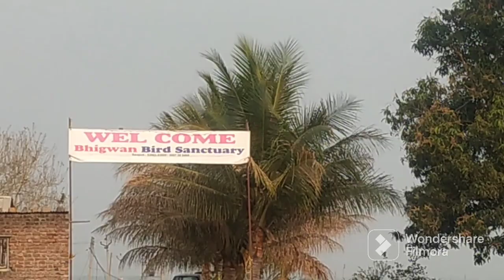fleming Bird bhigvan ujjani dam.